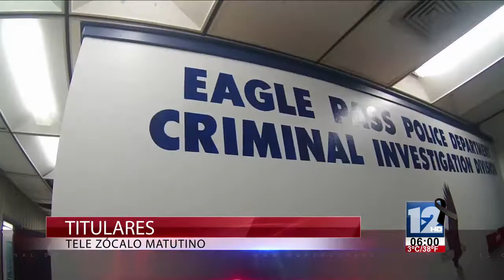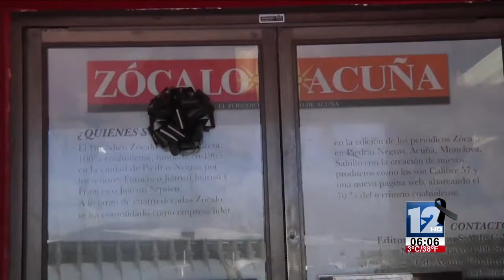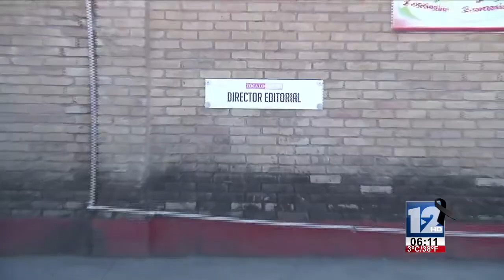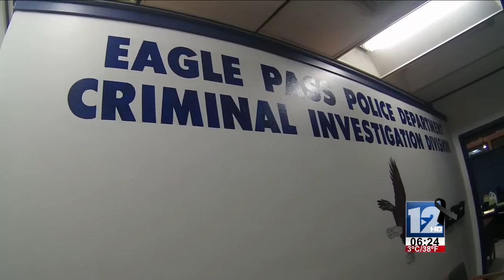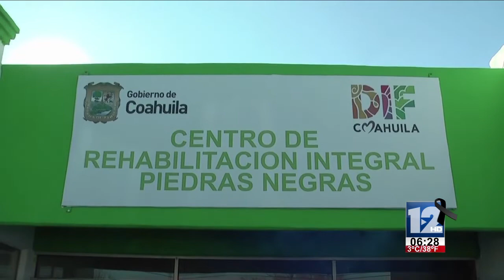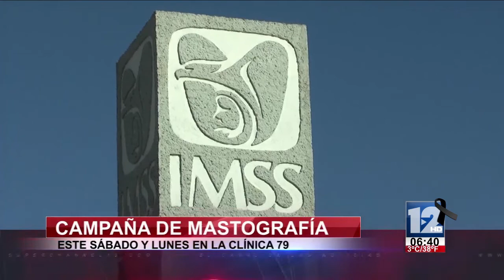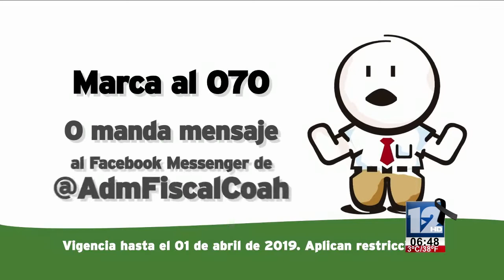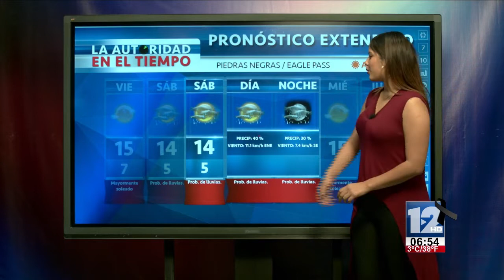TELEZÓCALO MATUTINO│24 DE ENERO DE 2019